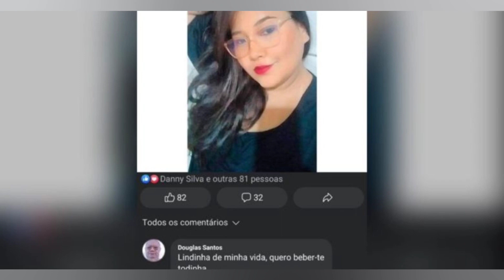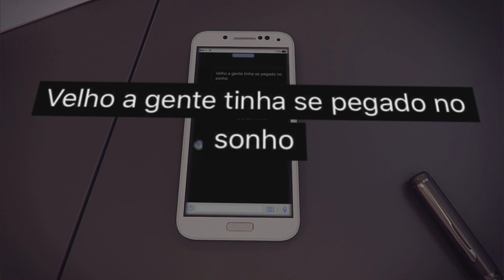POLÍCIA INVESTIGA SUPOSTO ASSÉDIO DE PROFESSOR CONTRA ALUNA DE 15 ANOS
A mãe e uma adolescente de 15 anos denunciaram um professor por assédio sexual ocorrido supostamente dentro do Centro de Ensino Setor Oeste. escola localizada na Asa Sul. em Brasília. A estudante acusa o responsável pela disciplina de química de tentar seduzi la durante abordagem sobre a data de realização de prova. O caso é investigado pela Delegacia de Proteção à Criança e ao Adolescente (DPCA). O Metrópoles decidiu. por ora. preservar o nome do professor até que a Polícia Civil decida se indiciará ou não o acusado. De acordo com o boletim de ocorrência. a menor procurou o docente para negociar uma provável data de avaliação escrita. e acabou sendo tocada por ele. “Enquanto conversava com ela. passou a tocar e acariciar suas mãos e aproximar se excessivamente de maneira insinuante”. disse. em depoimento. Segundo a estudante. outras alunas já haviam reclamado da postura do educador e levado os casos à direção da unidade escolar. mas nada teria sido feito. A garota ainda relatou que o servidor da Secretaria de Educação “costuma abordar assuntos relativos à sexualidade. corpo e vida íntima”. tais como compromissos pessoais. locais que frequenta. e sempre com as alunas do sexo feminino. Nesta quarta feira (13/4). estudantes da unidade de ensino protestaram contra a suposta importunação feita pelo orientador. “Professores são para educação. não para passarem a mão”. registrou um dos cartazes erguidos pelos estudantes. Veja as fotos: Em nota. a Secretaria de Educação disse que a “direção da escola está ouvindo as partes envolvidas para encaminhar o caso à Corregedoria da Secretaria de Educação”.